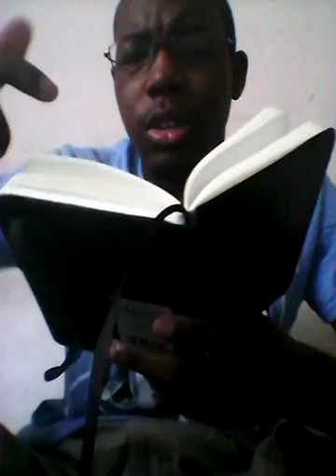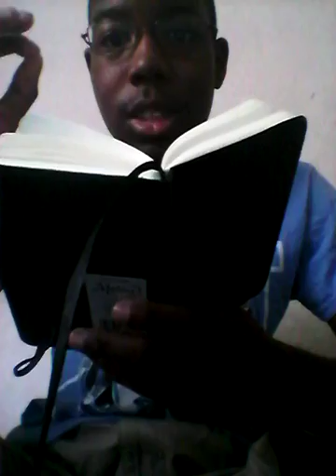The Ripple Effect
I will be posting everyday, so once I get started putting my first poem up, I'll do more after that, and I'm also preparing to publish a book soon and I plan to do more from there, 2minds1goal, when I do show some support!